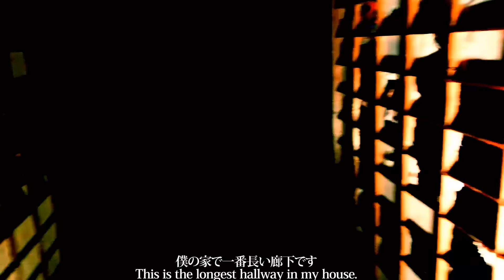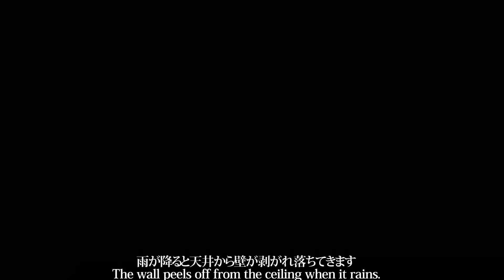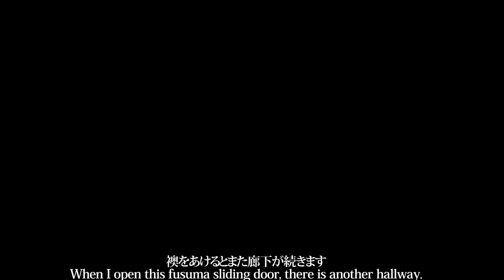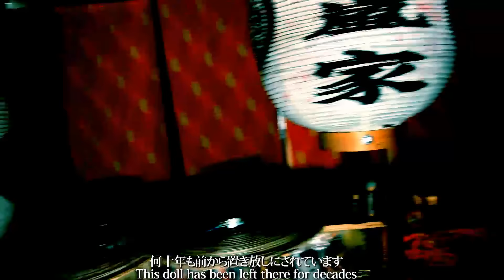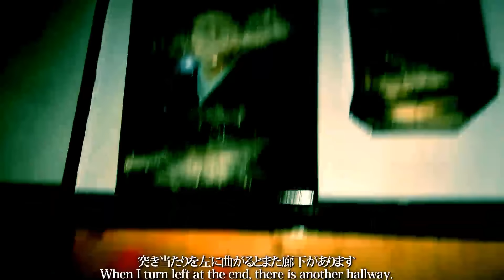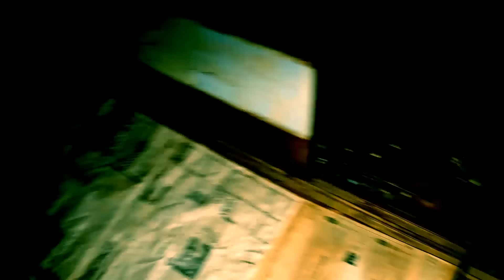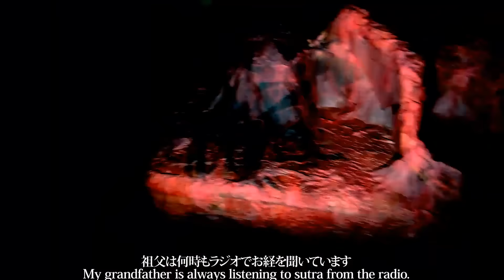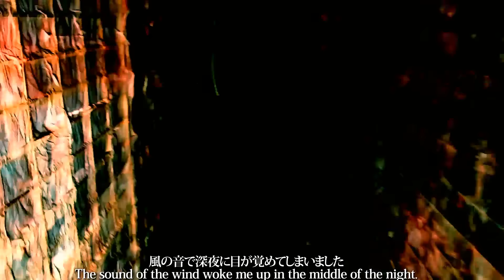My house walk-through